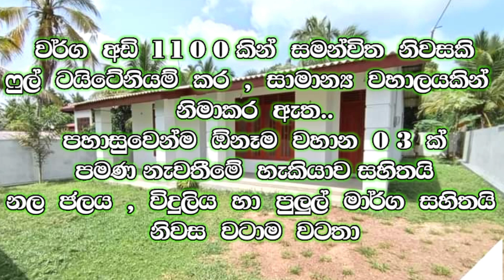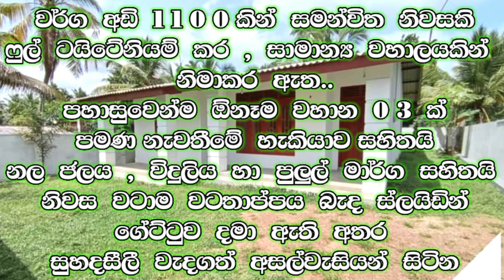ලක්ෂ 05 ක් අඩු කෙරූ නිවස HOUSE FOR SALE JA ELA BOLLATHA | house manjula_property home #2023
☯️  BRAND NEW MODERN HOUSE FOR SALE JA ELA GANEMULL ROAD BOLLATHA

10 PERCHES LAND
BEAUTIFUL GARDEN
03 VEHICLE CAN PARK
FULL BOUNDARY WALL
SLIDING GATE

03  BEDROOMS  ,,  01 BATHROOM
PANTRY WITH KITCHEN
TITENIYAM FLOOR